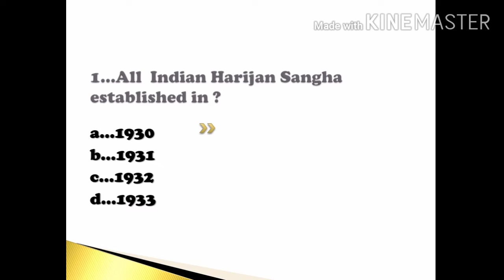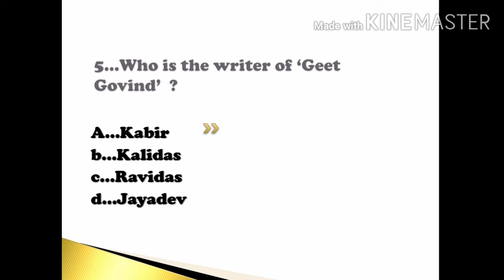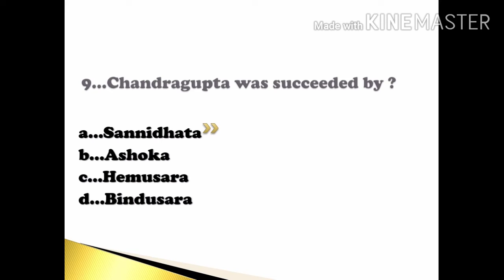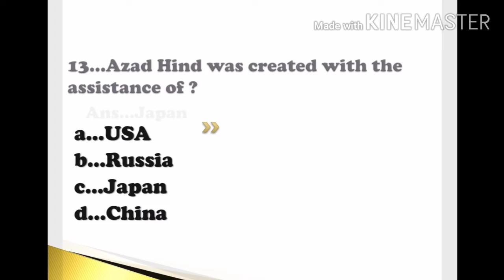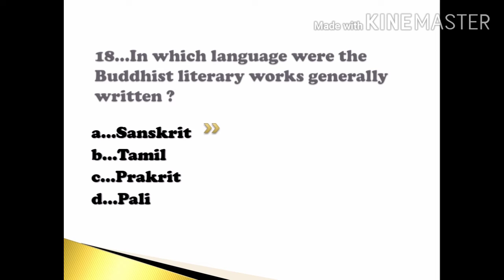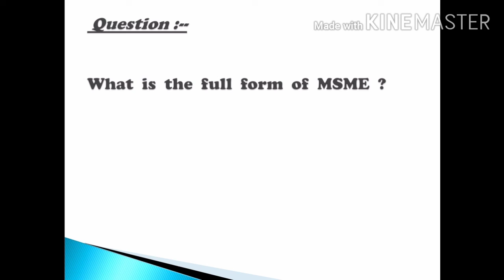Our History | 20 top questions of history in english | part -1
Hey friends...this video contains the 20 most important questions of history. so lets prepare them...and if you like this video...please like it